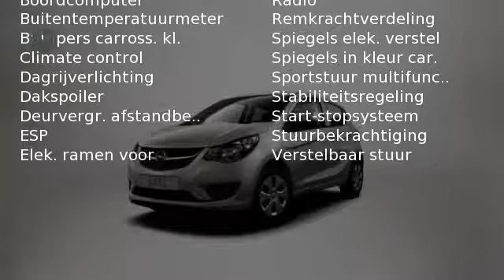Opel KARL 1.0 ecoFLEX Edition